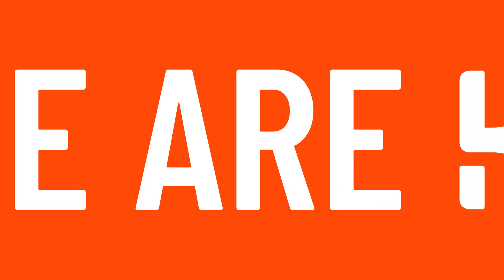Our Marketing Toolkits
KI has delivered multiple global toolkits with a variety of media executions because of our strong understanding of the family audience and our flexibility to be agnostic across markets. Take a look at how we've helped to connect brands to their fans in our Marketing Toolkits Showreel.